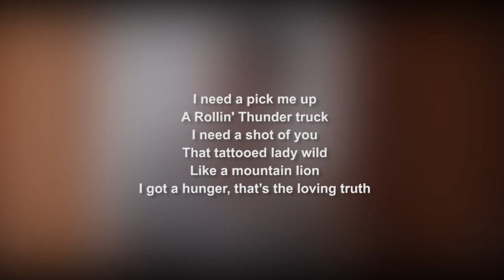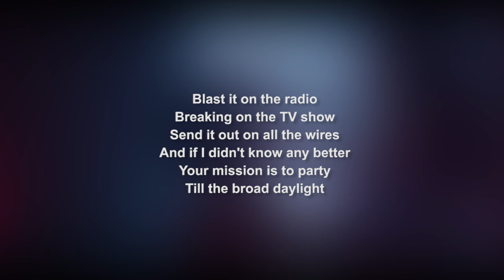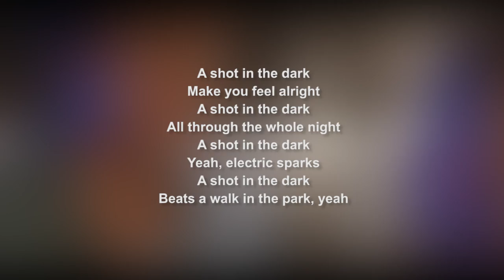Shot in the dark LYRICS | AC/DC | lyric & songtext | from the Album PWRUP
Welcome to the lyrics video from AC/DC (ACDC) "Shot in the dark" from the album

LYRICS:
I need a pick me up
A Rollin' Thunder truck
I need a shot of you
That tattooed lady wild
Like a mountain lion
I got a hunger, that’s the loving truth

You got a long night coming
And a long night pumping
You got the right position
The heat of transmission

Make you feel alright
A shot in the dark
All through the whole night
Yeah, electric sparks
Beats a walk in the park, yeah

Blast it on the radio
Breaking on the TV show
Send it out on all the wires
And if I didn't know any better
Your mission is to party
Till the broad daylight

And a long night going

Yeah, elеctric sparks
Beats a walk in the park, yеah

My mission is to hit ignition

Ooh, a shot in the dark